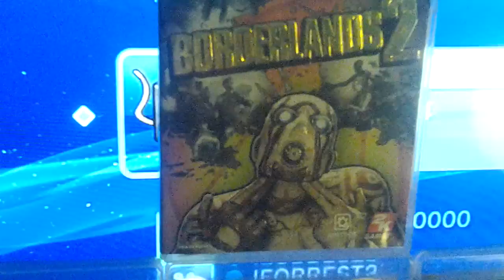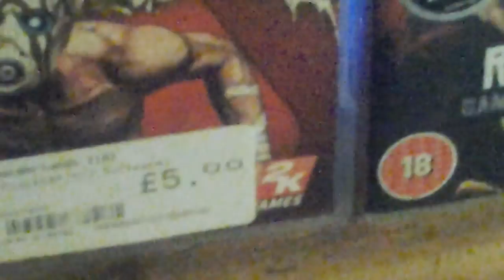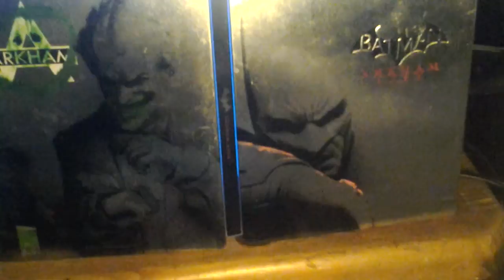my top 5 favourite games ps3